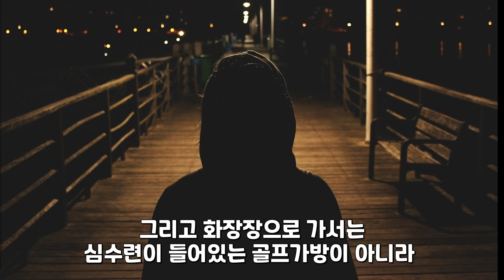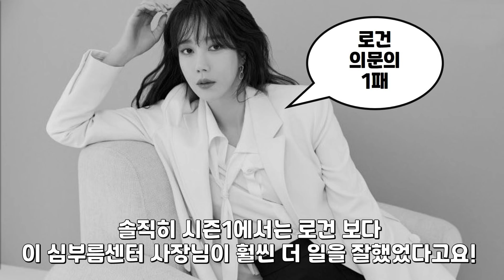[펜트하우스2. 11회] 심수련의 복수가 완벽한 이유 5 (feat. 1500억 털린 주단태)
주둘리 망했네 # 심수련 복수가 완벽한 이유5